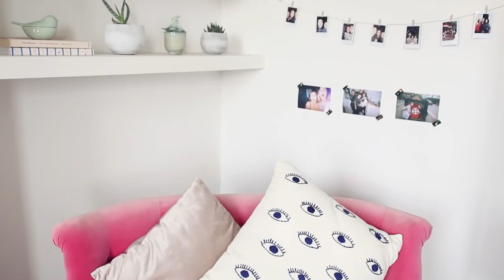Closet Confidential ✨ | Lucy Moon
Take a look into my closet (or wardrobe) and find out more about some of my favourite items!

QUESTIONS:
1. What is the oldest item in your wardrobe?
2. What is the newest item in your wardrobe?
3. What is the most expensive item in your wardrobe?
4. What is the cheapest item in your wardrobe that you use a lot?
5. What is the biggest bargain in your wardrobe?
6. What was the biggest waste of money in your wardrobe?
7. What are you 3 favourite items right now?
8. What is the most colourful item in your wardrobe?
9. What is your favourite piece that you have received as a gift?
10. What is the most comfortable item in your wardrobe?

Levi's Denim Jacket (charity shop)

Brown Shoulder Bag (charity shop)

Office Shoes (v similar to the comfy mules I wore to the Brits)

Stay curious.